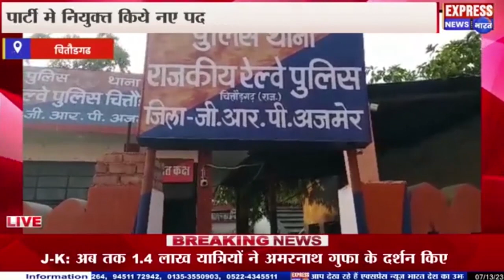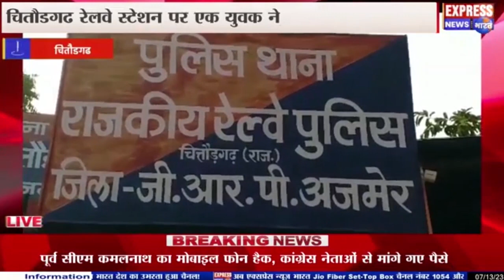चितौडगढ रेलवे स्टेशन पर एक युवक ने ट्रेन के आगे कूदकर सुसाइड कर लिया